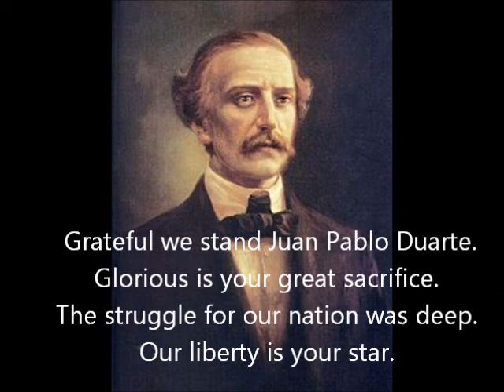Greateful we stand Juan Pablo Duarte. Hym to the father of the Dominican Republic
Hymn to Juan Pablo Duarte, the father of the Dominican Republic. Song lyrics written by Victor F. Rodriguez